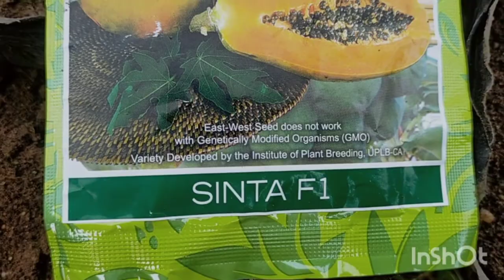Gulay na maganda itanim sa Tag-ulan, Best plants for Rainy Season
Teacher Farmer Episode 1
   This video depicts the Life of a teacher and farmer in the Philippine Country Side.
   It  demontrates the planting of Variety of Vegetables like ampalaya,  cucumber, squash, papaya, Pechay, okra, string beans tomatoes and watermelon.
  As a teacher in public schools, the teacher continuously serve in pandemic affected educational system. Modular learning was the learning delivery mode in Palawan Island. Philippines.
  At the end of the video shows the family solidarity and a culture of eating together with a grill blue fin tuna.